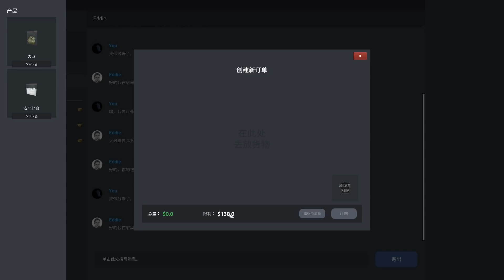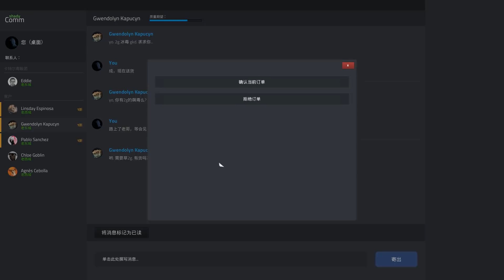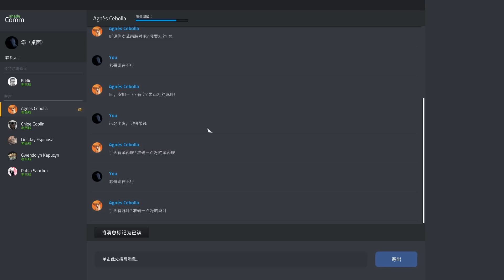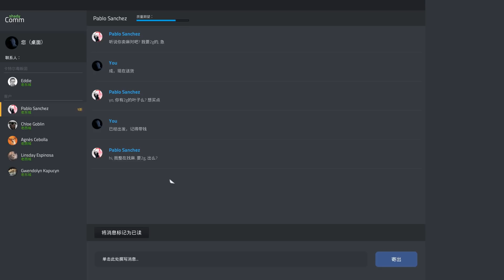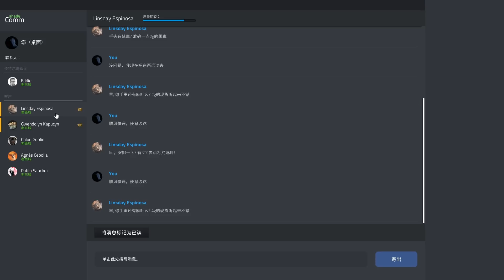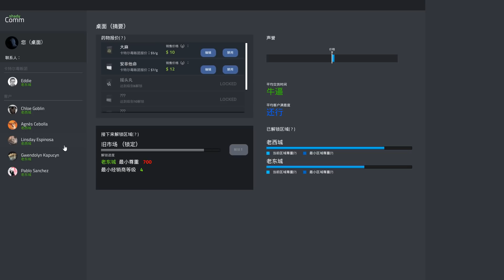賺這麼少！！比打工仔還不如！！#4《販毒模擬器》Drug Dealer Simulator【老頭】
電腦配備
CPU：intel　I9-7940X
（內搭塔扇：日系 Scythe Mugen 5 無限五 CPU風扇散熱器）
主機版：X299 AORUS GAMNG 7 PRO
顯示卡： RTX 技嘉 2080Ti GAMING OC 11G
硬碟： 固態硬碟 EZLINK 2.5吋 256G
記憶體：Kingston 金士頓 DDR4 2400 HyperX Fury 16G兩支
機殼：AORUS C300 GLASS(GB-AC300G 機殼)
電源供應器：銀欣６５０W 金牌/半模

鍵盤：TESORO鐵修羅 剋龍劍Gram RGB機械式鍵盤-紅軸中文黑
滑鼠：羅技 Logitech G300S
麥克風：AT2020USBｉ 靜電型電容式麥克風